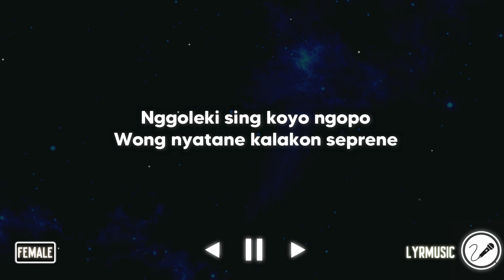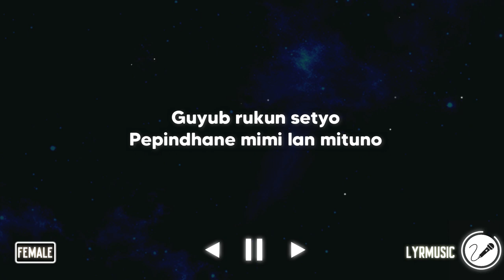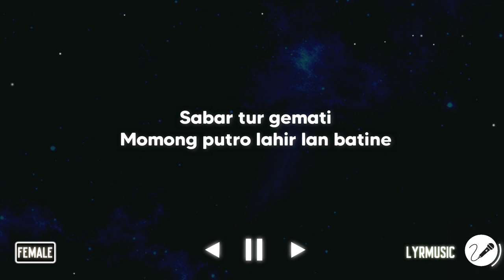Dadi Ati ( Karaoke Akustik Female Version )